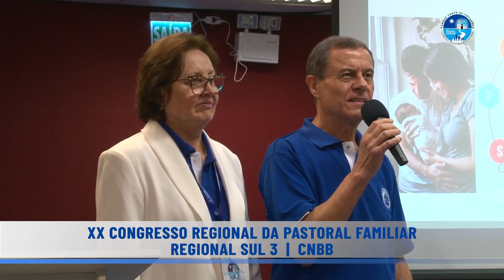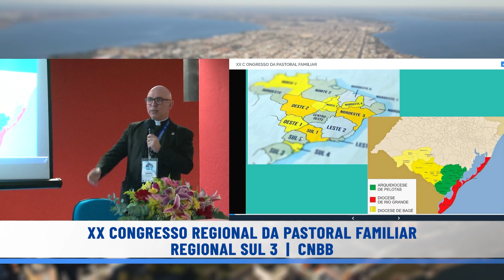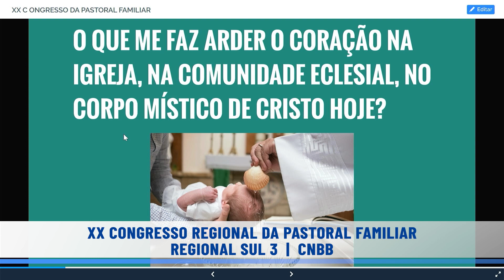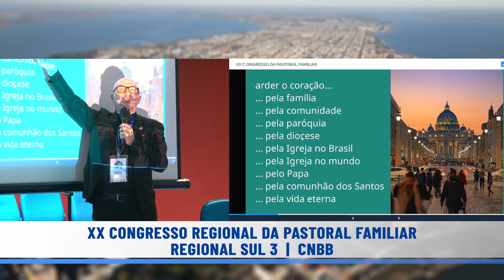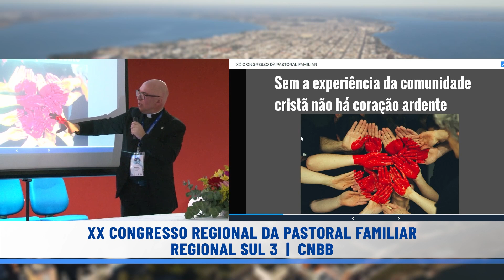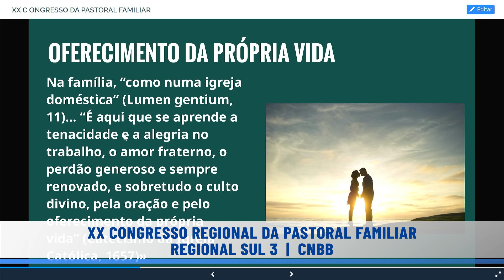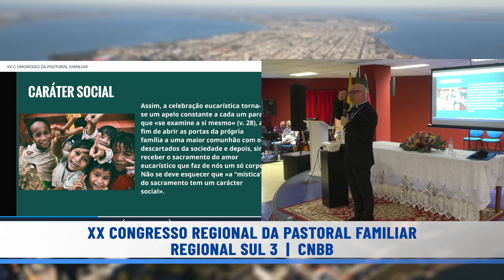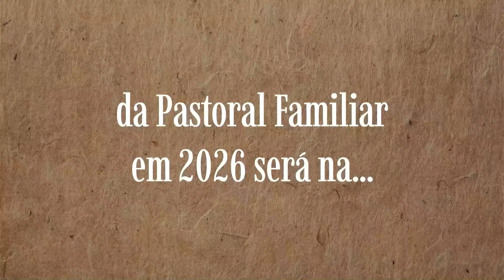XX Congresso da Pantoral Familiar Regional Sul 3 - Dia 03/09/2023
XX Congresso da Pantoral Familiar Regional Sul 3  | CNBB